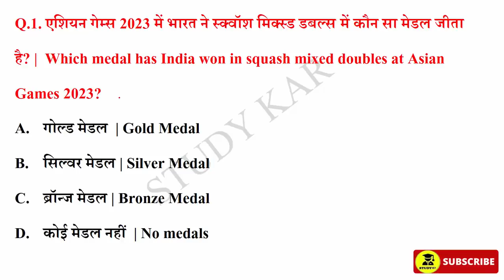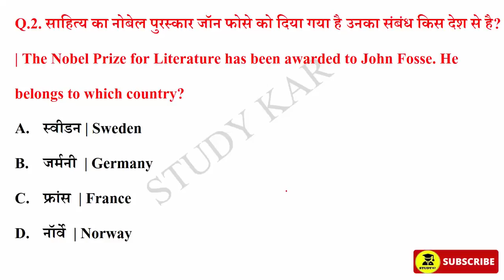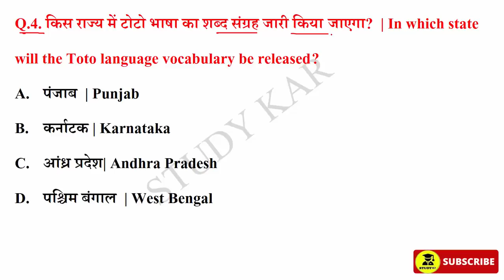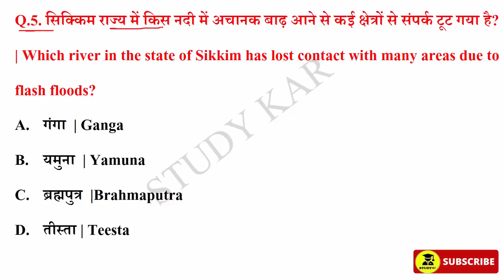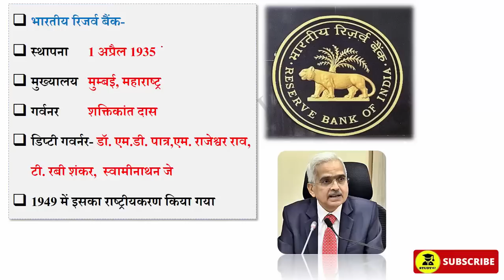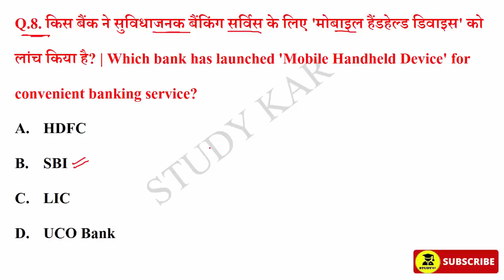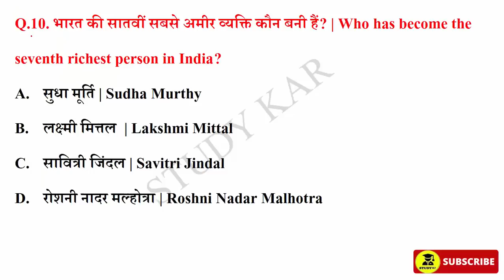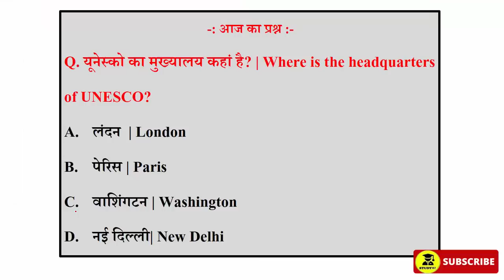6 October 2023 Daily Current Affairs | Today Current Affairs | Current Affairs in Hindi | SSC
6 October 2023 Daily Current Affairs | Today Current Affairs | Current Affairs in Hindi | GK | GS | SSC | By Prabhakar Sir | Next CA Dose | CA Dose For Next Exam | The Hindu News Paper analysis | 6 October 2023 Current affairs | sports current Affairs | Raja gupta Current Affairs | Crack Exam current affairs

current affairs
current affairs
today current affairs
study kar

October  2023 current affairs | current affairs hindi | current affairs classes | next exam current affairs | current affairs for railway bharti | Crack exam